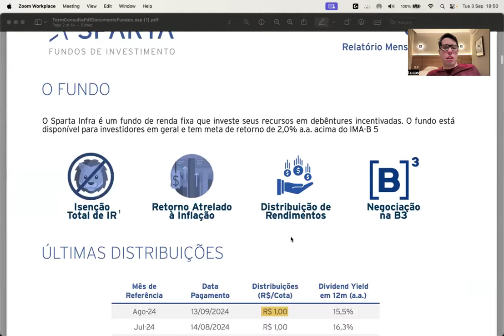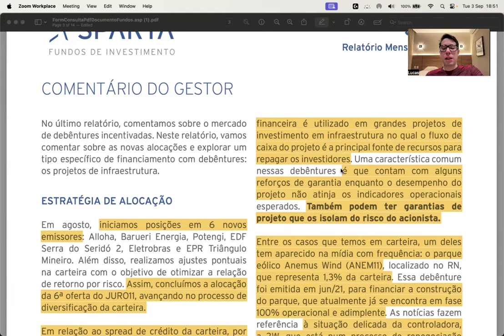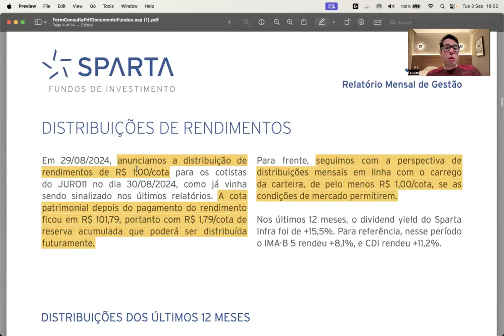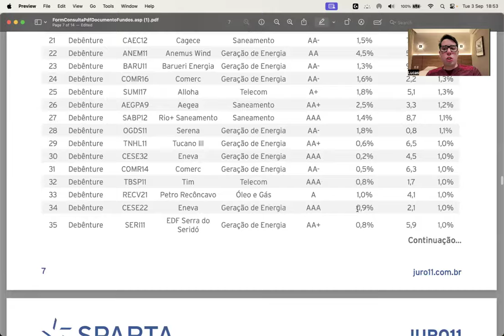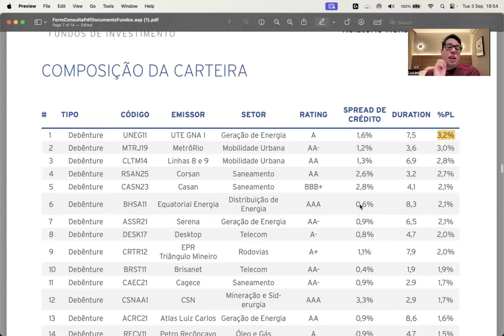JURO11 - FUNDO FINALIZA A ALOCAÇÃO DOS RECURSOS DA OFERTA!